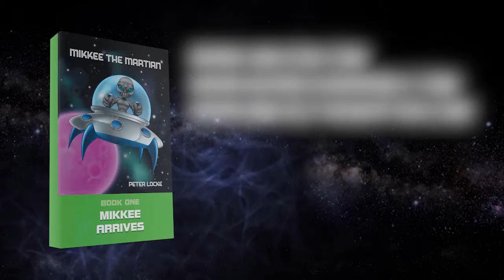Mikkee the Martian by Peter Locke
Mikkee the Martian arrives on earth for a period of research and relaxation. He makes friends with twins Billy and Jilly Watson. After parking his spaceship, Mikkee explains some of his special powers, including teleportation. Mikkee uses some of these when finding lodgings with Mr. and Mrs. Armstrong. The next day, the three meet and are soon involved in an exciting adventure of chasing a gang of bank robbers. Again using his special powers, Mikkee is able to help capture the robbers and bring them to justice.